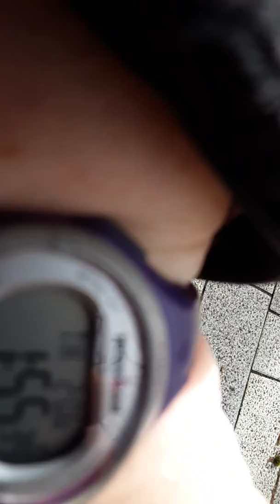They said "we have to put them in pain, so we can kill them to take them out of pain"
Anyone understand that one leave an explanation below